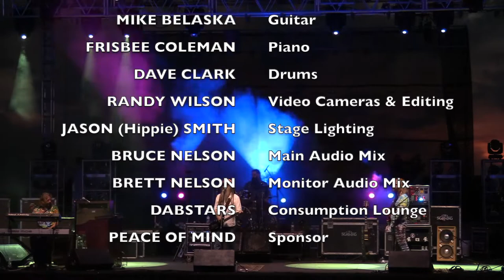THE SCHWAG at MOCANNAFEST II - 8/20/22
The Schwag performing the song "Shanty" at the Missouri Cannabis Festival on August 20 at The Regalia in Lake Ozark, MO. The event had 40+ vendors inside the convention center and 4 stages of live music. The Schwag performed five hours of music on two stages throughout the day.

Video by : Randy Wilson